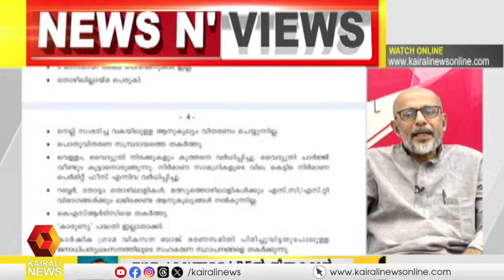പിആറിനെ ഏറ്റവും കൂടുതല്‍ ഉപയോഗിക്കുന്നത് കേരളത്തിലെ കോണ്‍ഗ്രസോ? | Congress | KPCC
പിആറിനെ ഏറ്റവും കൂടുതല്‍ ഉപയോഗിക്കുന്നത് കേരളത്തിലെ കോണ്‍ഗ്രസോ?
Congress in Kerala using PR the most#kairalinews
Kairali News